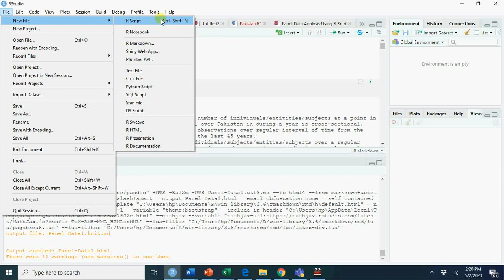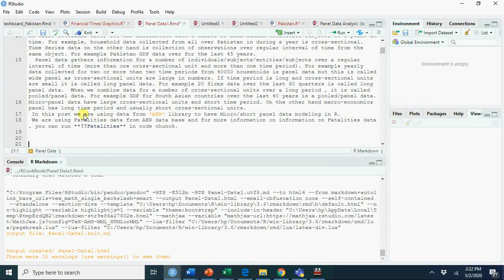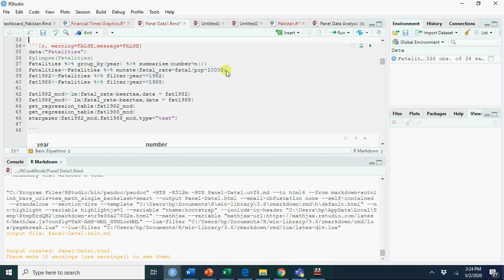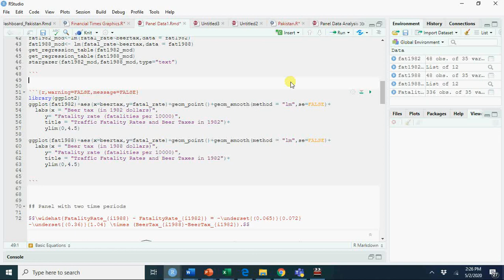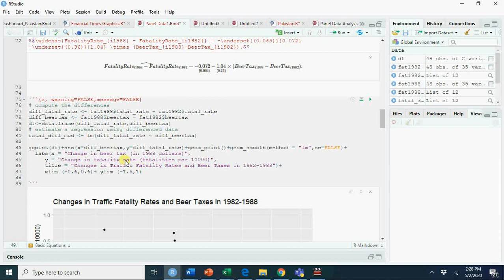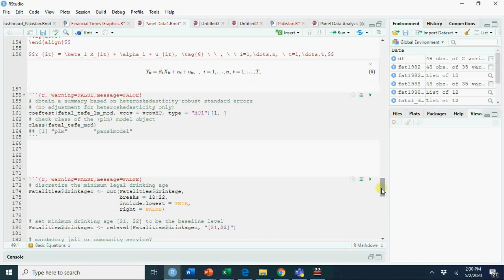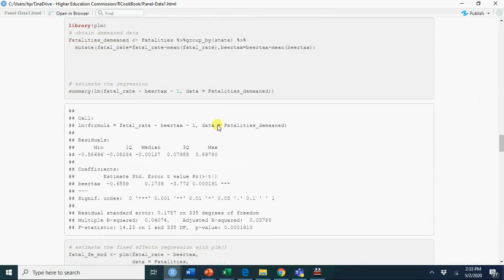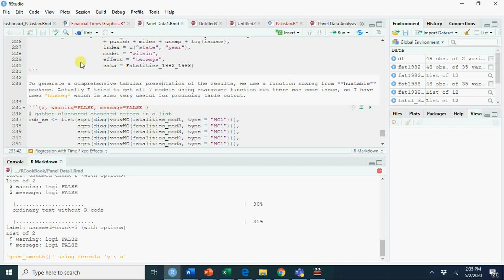Panel Data Using R:اردو/हिंदी V#23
All codes and basic document used in this video is available . For any query post on video message.